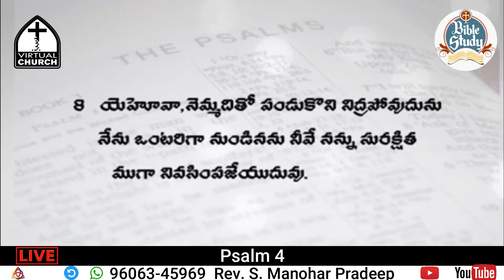Virtual Church- Online Bible Study (Episode 4)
Every Wednesday 6:30-7:00 PM
Know Your Bible - Part I